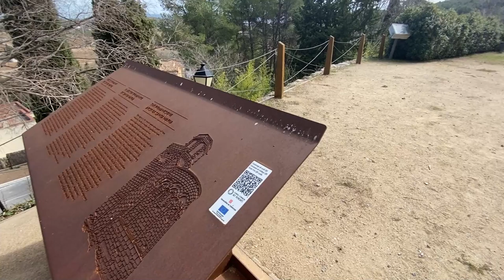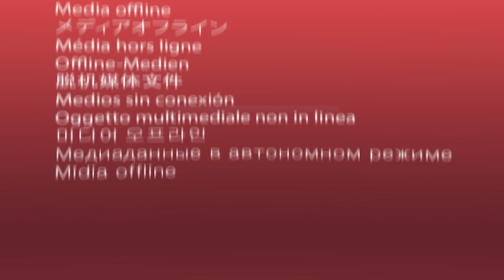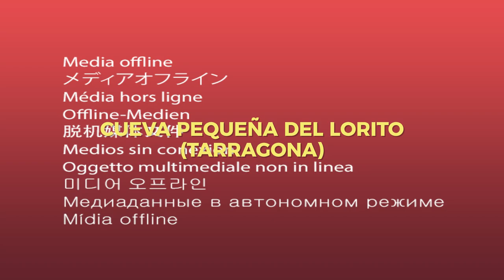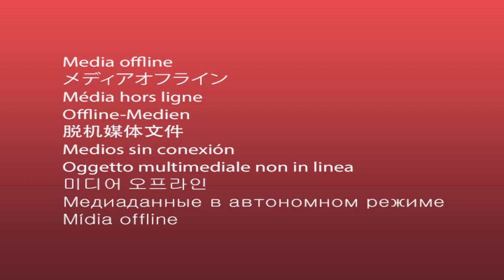Vilafranca, Cuenca, Teruel y Chulilla en CAMPER por ALEX YANEZ